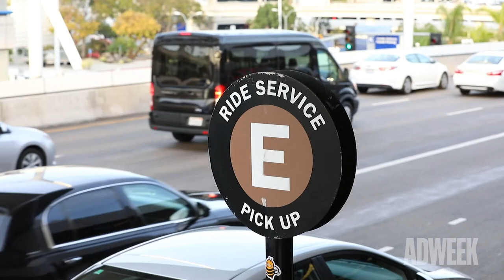CES 2019: Getting From A to B at CES | The Future of Smart Mobility